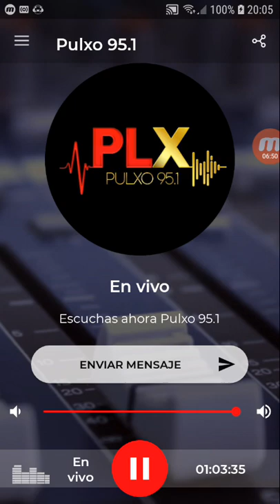coki ramirez en fernet con coki pulxo 951 parte 3 18-10-2019